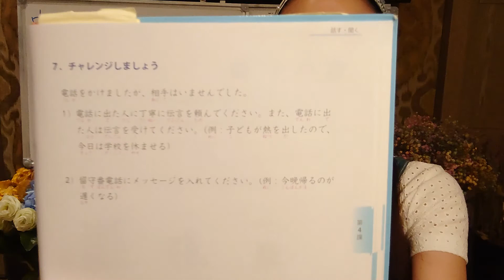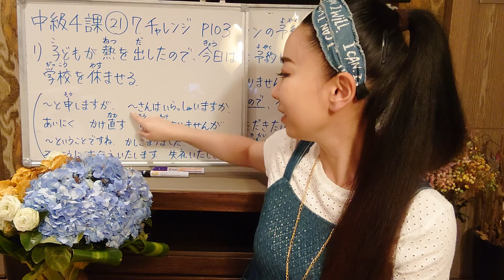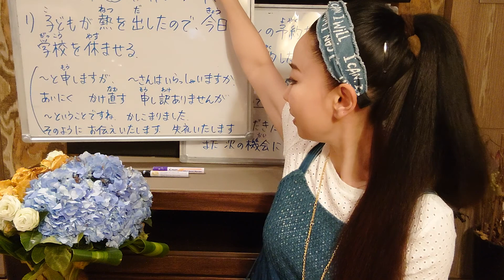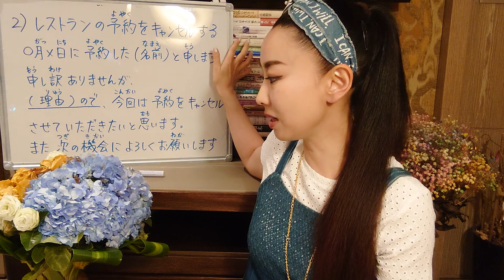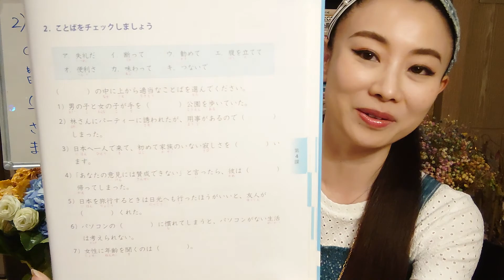みんなの日本語中級4課㉑7チャレンジP103会話練習 大家的日本語中級4課実践会話 Minna No Nihongo Intermediate L4 Applied Conversation